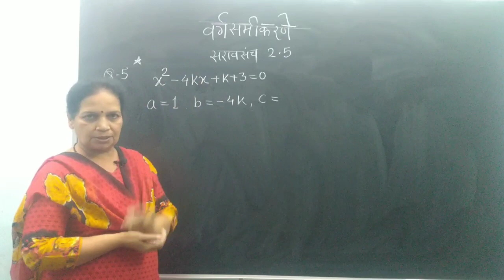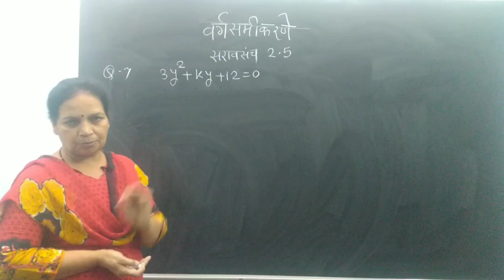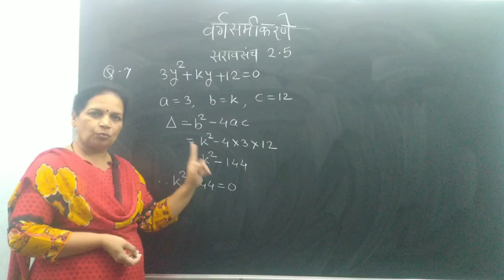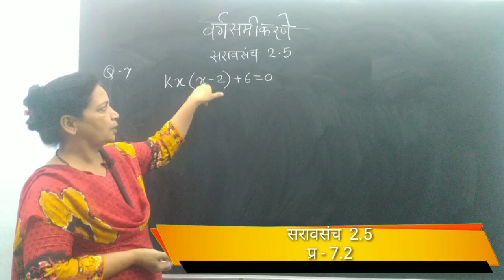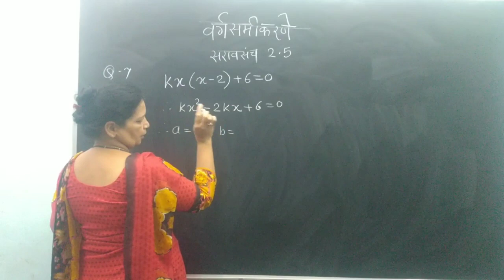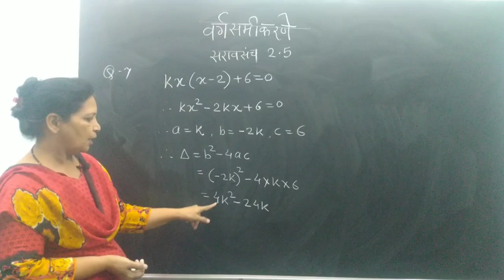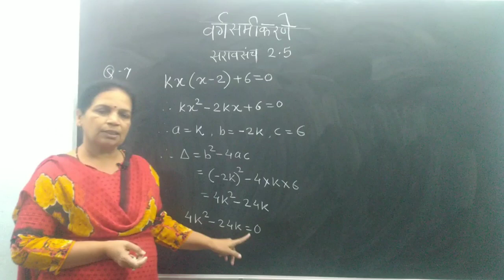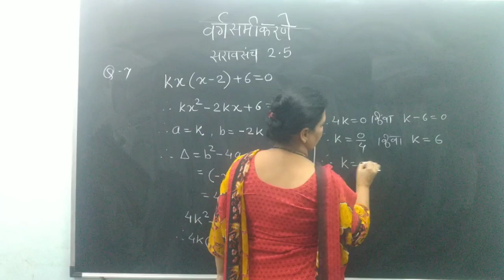SSC Class 10 | Algebra Chapter 2 | Practice Set 2.5 | Part - 3 | Quadratic Equations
SSC Class 10 | Algebra Chapter 2 | Quadratic Equations | Practice Set 2.5 | Part - 3 | Snehal Pradhan Classes

In this video we are going to learn quadratic equations, how to solve practice set 2.5 in simple & easy way.

Explanation is done in marathi language so that students from Maharashtra can understand the concept in their regional language